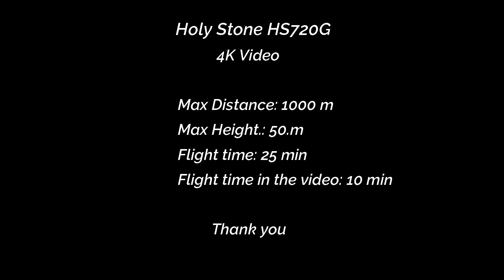Drone Holy Stone 720G 4K Video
Hello, thank you very much for the support in the form of Subscription and Likes..😀👏👍

Nezapoměň mě sdílet a hledat pod názvem.: @ramoonVideo

2-osý kardan s kamerou 4K EIS: Díky dvouosému motorizovanému kardanu a 2K EIS (elektrická stabilizace obrazu) fotoaparátu HS4G zaručuje ohromující a živé záběry z ptačí perspektivy, aniž by chyběly jakékoli detaily. Je to vaše vstupenka do nebe.
High-tech venkovní výkon: Výkonné bezkartáčové motory a maximální životnost baterie 26 minut zajišťují HS720G stabilní let a dostatek času na komponování dokonalých snímků. Maximální vzdálenost pro dálkové ovládání dosahuje 999 metrů.
Uživatelsky přívětivý: Pro začátečníky je navrženo několik funkcí, jako je bezhlavý režim, automatický vzlet, udržování nadmořské výšky, optické polohování toku. Být pilotem dronu nebylo nikdy tak snadné.
Výkonný modul GPS: Díky modulu GPS a optickému polohování toku je HS720G bezpečnější, spolehlivější a má mimořádné schopnosti proti rušení, které vám nabízí možnost létat dále a stabilněji. Můžete mít výbuch venku se svými dětmi nebo přáteli bez rušení a omezení vzdálenosti.
Všestranné funkce: Následuj mě, Klepni na mouchu a Bod zájmu udělují HS720G výkonné inteligentní lety a uvolněte si ruce. Vaše dokonalé vzpomínky začnou hned po zapnutí HS720G.
Nikdy neztratíte drone: Nouzové zastavení, inteligentní návrat domů, modul GPS a jeden klíčový návrat mohou HS720G do značné míry zabránit ztrátě. Neváhejte a vezměte si ho domů.
Skvělý společník na cesty: Intuitivní a pokročilý skládací design HS720G a přepravní kufřík zajišťují pilotovi naprostou svobodu kdekoli chce. Méně než 380 gramů, hmotnost HS720G je stejně jako plechovka koksu. HS720G může být rozhodně ideálním společníkem na cesty.